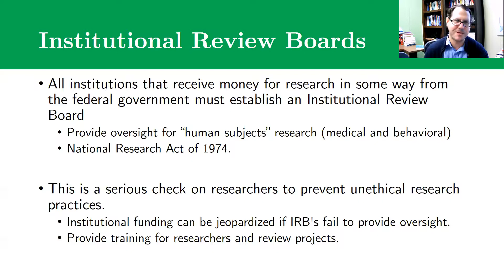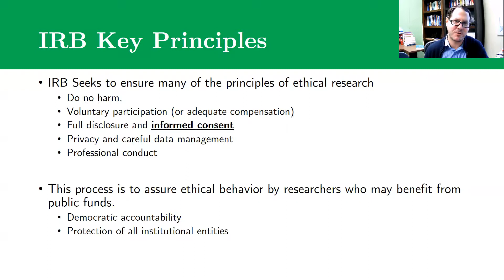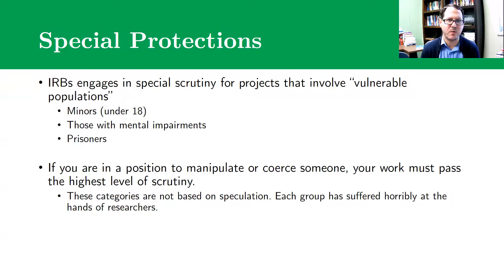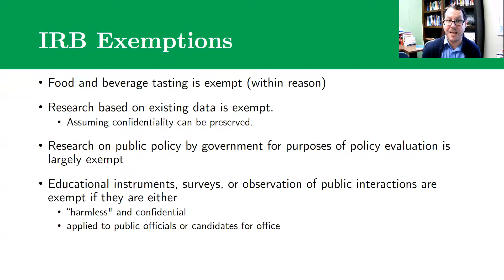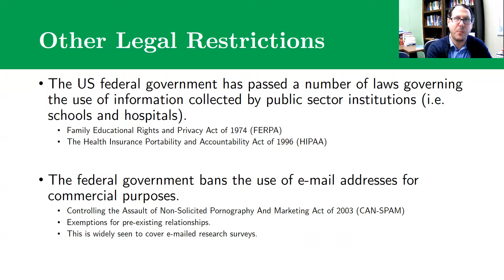Institutional Review Boards